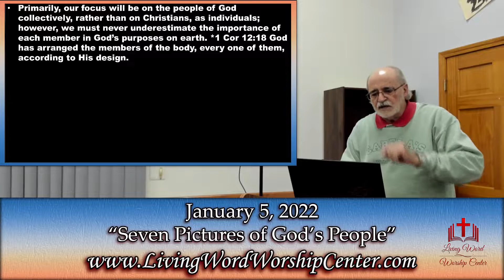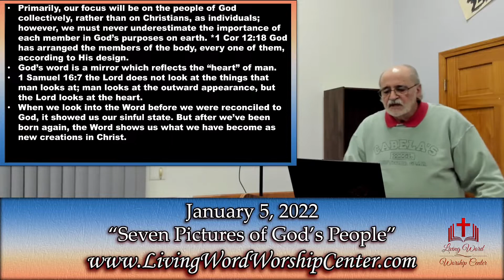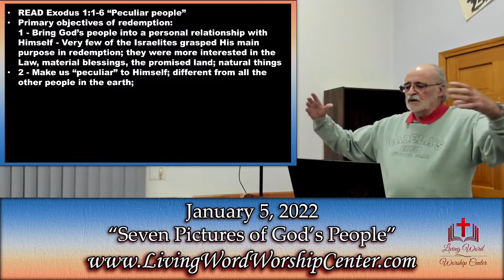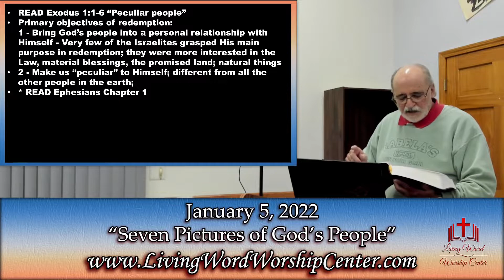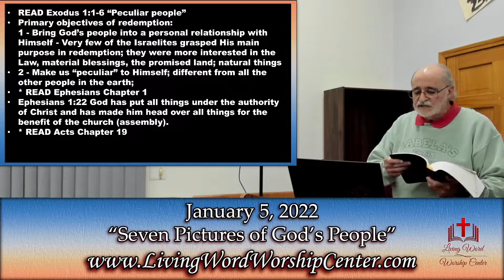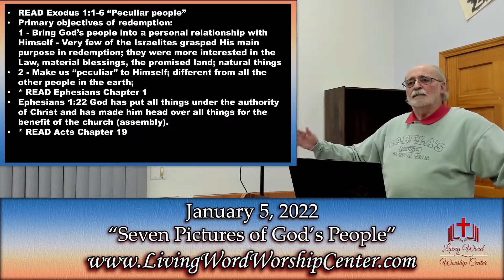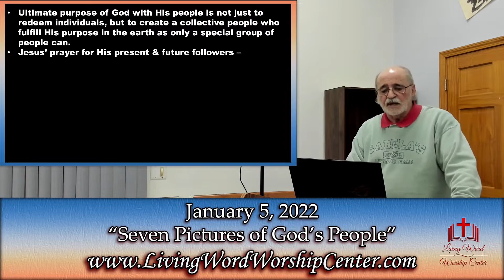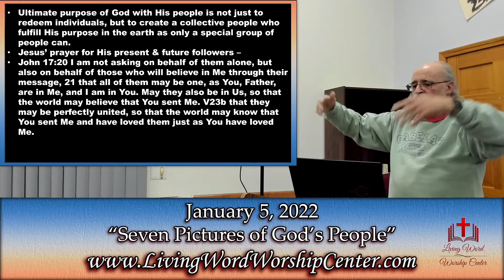Living Word Worship Center Wednesday Bible Study 1-5-22